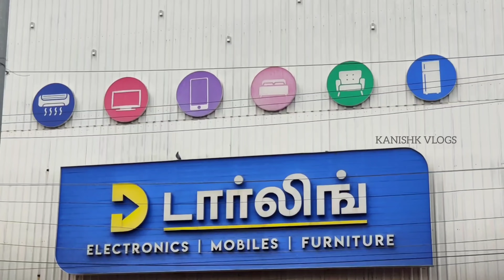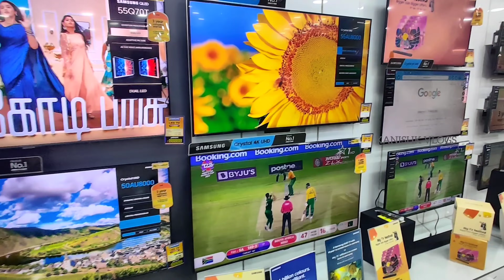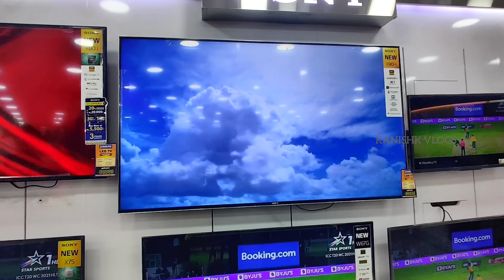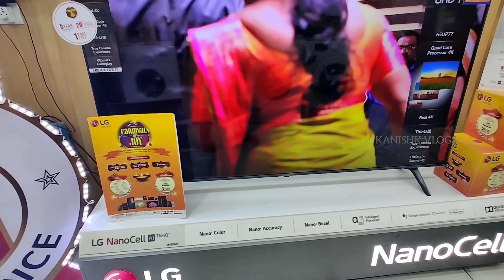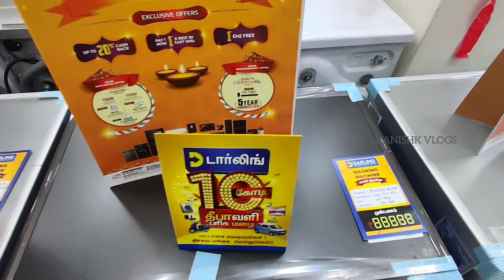Darling Electronics | Mobiles | Furniture in Ambattur | DARLING Diwali Offers 10 Crore Prize Diwali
டார்லிங் தீபாவளி சிறப்பு சலுகைகள் அக்டோபர் 1 முதல் ஆரம்பம்... பிராண்டுகளின் தீபாவளி சலுகைகள் அனைத்தும் நீங்கள் இன்று முதல் பெற்றிடுவீர், இத்துடன் டார்லிங் வழங்கும் பிரமாண்டமான எண்ணற்ற பரிசுகளில் மொத்த மதிப்பு ரூ. 10 கோடி, இதில் கார் முதல் எண்ணற்ற பரிசுகள் உங்களுக்காக... ரூ. 15000 மேல் பொருட்கள் வாங்கி பட்டாசு வெடித்து தீபாவளி பரிசுகளை இன்றே வெல்லுங்கள். சுலப மாத தவணை, சிறப்பு விலை இப்பொழுது ரூபாய் 10 கோடி டார்லிங் தீபாவளி சிறப்பு விற்பனையில்...

Shop Address
Darling - Electronics | Mobiles | Furniture
Canara Bank, Chennai - Tiruttani Hwy, Varadaraja Puram, Teachers Colony, Chennai, Tamil Nadu 600053
Contact Person Name - Mr. Magesh - Branch Manager

Rush to your nearest Darling Retail showroom now.
Over 100+ showrooms in Tamil Nadu & Pondicherry.

Lowest price, Easy EMI, and Best Quality!
LG OLED TV Carnival - Upto 20% Cashback
0% Interest Free EMI on Darling Furnitures
DARLING Diwali Offers on Home Appliances

DARLING Diwali Offers on Home Appliances- 10 Crore Prize Diwali